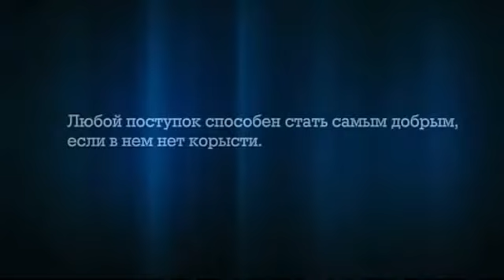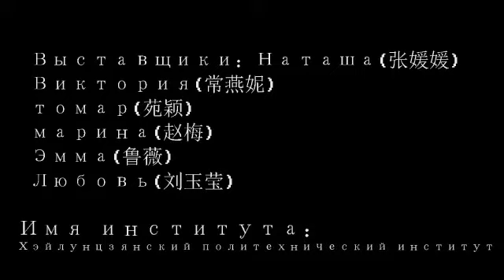Мне русская речь как музыка... Конкурс видеороликов. Хэйлунцзянский политехнический университет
IV конкурс русского языка как иностранного среди студентов вузов Северо-Востока Китая и Дальнего Востока России "Мне русская речь как музыка..."
Благовещенский государственный педагогический университет
Хэйлунцзянский университет
Благовещенск-Харбин, 2014 г.